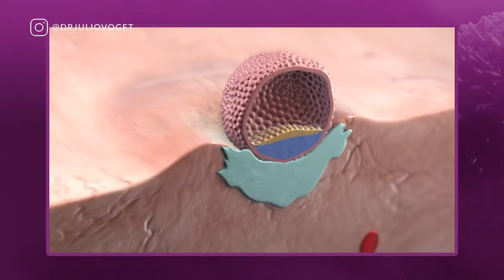Embrião Euplóide é Garantia de Gravidez? | Embriologista Dra. Rita Figueira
Será que todo embrião euplóide é garantia que você ter uma FIV Positiva?

Entenda os fatores que um embrião euplóide pode parar sua evolução e quais são as chances de gravidez independente da sua classificação.

Médico Ginecologista
CRM-SP 133.524
RQE 36.340